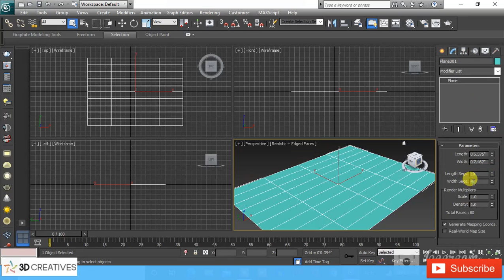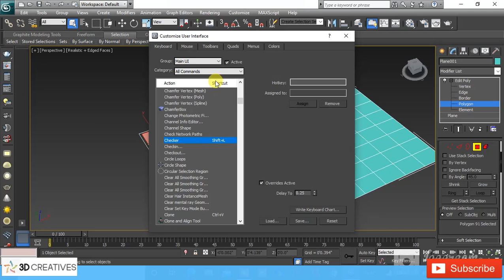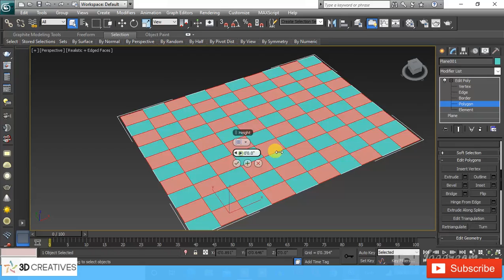Easy 3ds max checkers selection tricks //3DCreatives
In this video tutorial we will Learn how to select Checkers Pattern selection using edit poly

Easy 3ds max checkers selection tricks,
3dsmax checker pattern selection,
easy tips to select checkers pattern in 3dsmax,
3dsmax edit poly selection tricks,
edit poly checker pattern selection,
3dsmax polygon pattern selection,

( 3D CREATIVES )